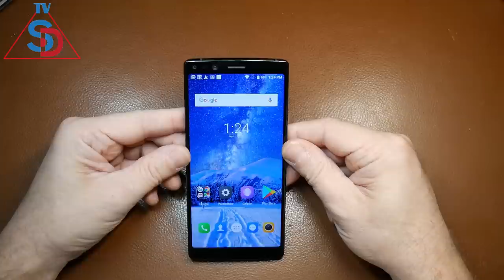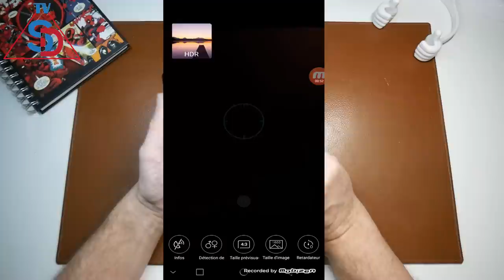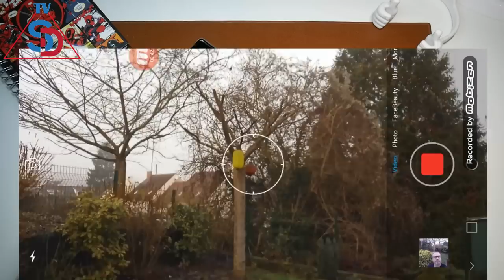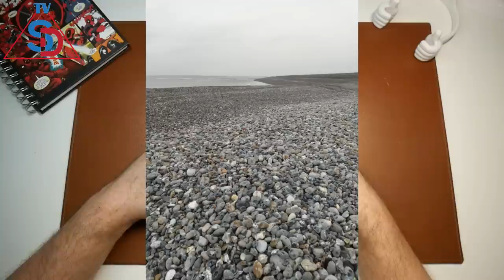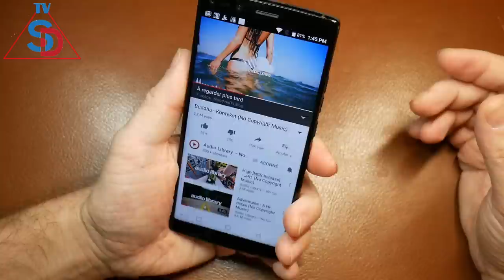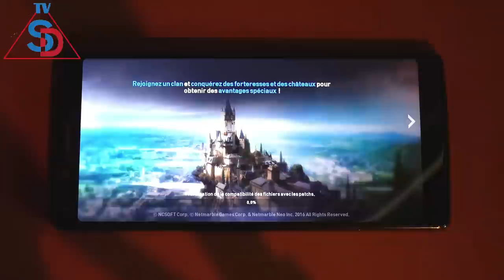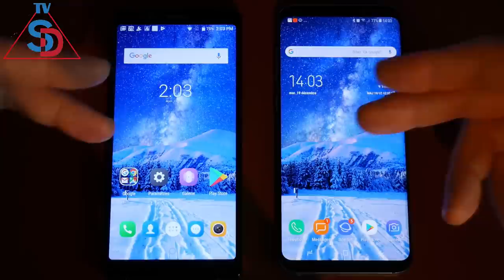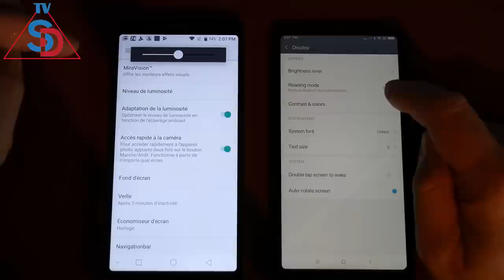DOOGEE MIX 2 - Le Tech Test Français - Le DOOGEE parfait ?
TechVlog-154 DOOGEE Mix 2 - LE TEST
↓↓↓↓↓↓↓↓↓↓↓↓ Cliquez pour plus d'info ↓↓↓↓↓↓↓↓↓↓↓↓↓↓

Smartphone qui suit la tendance actuelle avec un écran au format 18:9 .
Il embarque de 6Go de RAM + 64Go de ROM, le processeur Mediatek Helio P25

Ecran FHD+ de 5.99 pouces
Caméra arrière double de 13MP + 16 MP
Caméra avant de 8MP + 8MP (130°)

Le DOOGEE Mix 2 est à vendre actuellement sur le site BANGGOOD au prix de 171 euros !